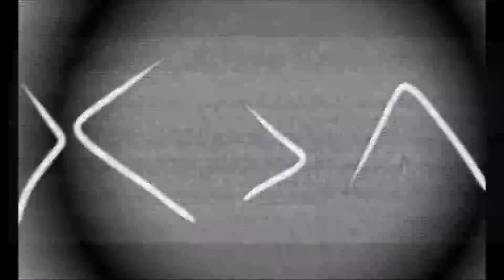KDM - UN UNIVERSO ENTRETENIDO | "PESADILLAS" Prod. (Graffiti Beats)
CafialamafiaProd ♪
Letra: KDM
Production: Graffiti Beats

Mi alma se cansó. Voy a pillar el blow más gordo y que les den a todos.
Me piro al callejón dónde me esperan Dios con el Demonio, llevaré los dados. Vaya que no!, harto de estar jodido.
Escucho blues, me siento más esclavo. Ya se acabó, te devuelvo la vida, Señor, ya no la quiero, no, así no.
Quiero ver arder todo, encender un cigarro y volarme los sesos y ver que mierda traes de nuevo.
Estoy hasta la polla del mecano de este niño, ida de olla inventada y sin sentido, chapucero de mierda, dios primitivo. Preso en este agujero dónde siempre necesito. Calor, amor, abrigo, hogar, alimento.
Se te fue de las manos el proyecto, amigo, fracasó la materia, es aparente pero...
Demasiado dolor, demasiado sangriento.
Sigo en el útero, niego denuevo la visión. Viendo tan claro que es oscuro tu regalo siempre en la condición, semejante a un avaro.
Hoy tengo la Fé muerta, hermano, ya lo siento.
Su ley cruel me pone a prueba hoy como antaño. Me abstengo de la sangre otro año, otro canto.
Es ilusión, es todo imaginado. Voy a saltar y reventar, foto desparramado y transportarme en un segundo dónde había empezado, en lo más negro de la nada, allí dónde me calmo, en el vacío espera un mundo medido para mi.
Preparan deidades y una comedy aquí, en esta realidad de mierda dónde yo morí.
Está de puta madre, vale!, pero no soy pri, tan exigente, tan perfecto que me abandoné en la mentira que mostró la cara, tu rostro alcancé. Tú me dijiste "eres nada" y nada quiero ser. ¿Matarme despacito!?, quédate el presente.
Juegas con mi paciencia "prueba y no saborees". Caricias de juguete, instrumentos para crecer.
Me estoy haciendo piedra y me desintegraré lejos de universos puestos para entretener.
Lejos...lejos..lejos..lejos de universos puestos para entretener...